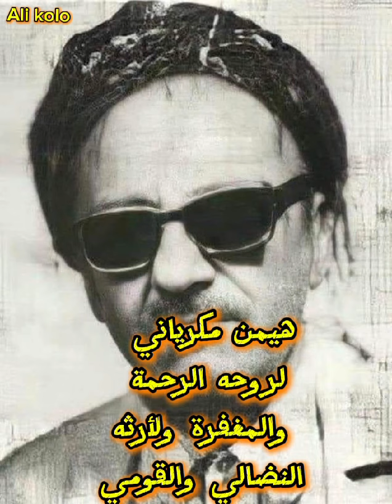من هو الملا غفور دباغي ؟